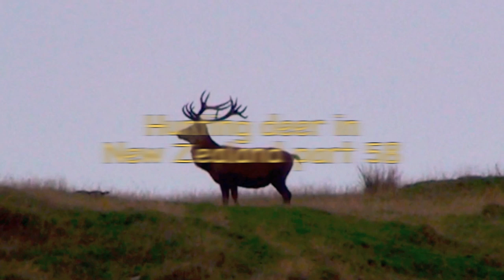Hunting Red deer with 7mm08 rifle at 235 meters for meat in New Zealand part 58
We are hunting for young Red deer and a 7mm08 caliber rifle is used for meat hunt and venison recovery, to nail this big deer at a long distance of 235 meters, watch.
WE HAVE PROPER LICENSE TO USE THESE MUSIC TRACKS.
Attic Record  By  Micheal Adels        Melody Loops
Sinister String   By   Rick Dickert       Melody Loops
A Jungle Chaser    By    Sungtae Kim    Melody Loops
Oleander   By    Vadim Zhludov       Melody Loops